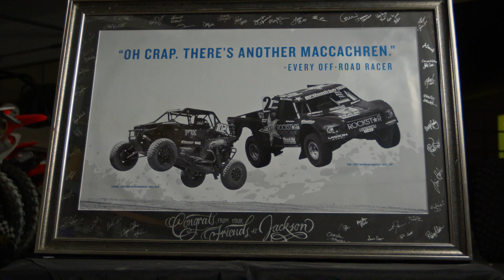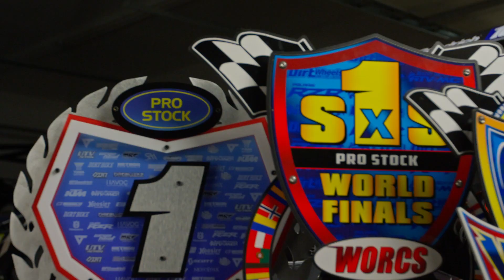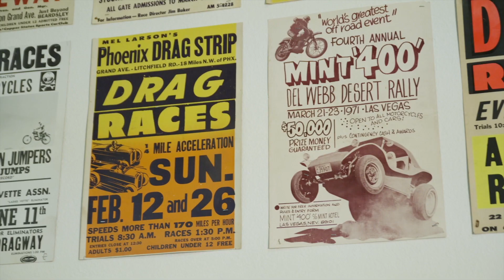2023 Road to the Mint 400: Cayden MacCachren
Cayden MacCachren isn’t just racing. He’s continuing a legacy of unfathomable greatness that comes with his last name. But that pressure hasn’t phased him — it’s only pushed him to work harder.